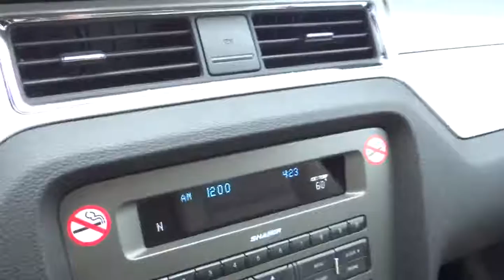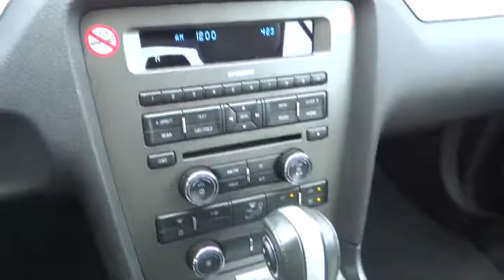2013 Ford Mustang - Convertible San Antonio Austin Corpus Christi Laredo New Braunfels San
2013 Ford Mustang V6 Premium - Stock#: P5239146 - VIN#: 1ZVBP8EM9D5239146